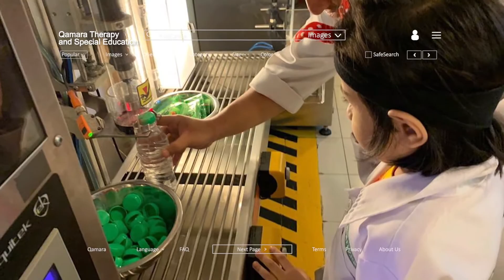Qamara Field Trip to KIDZANIA!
Hi guys, we went to Kidzania Kuala Lumpur on 2019 and had blasts of amazing things to do there. There were a lot of activities!  You can lean and have fun at the same time. Can't wait to go back there again for another trip!
Facebook: Qamara Therapy and Special Education